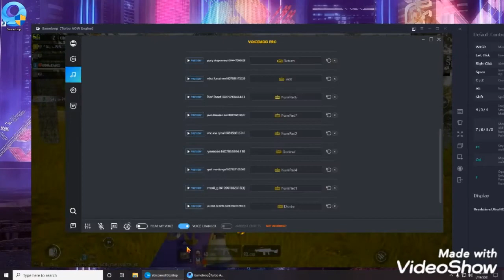sa papa yt 14 kill full tabahi game play!!!!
singer.Mubashir mir
Music.Ash imran sajan
cooming soon 2015 new song
nice song plese watch this